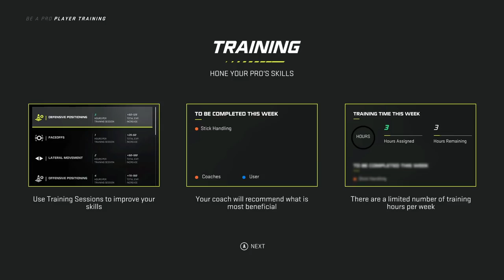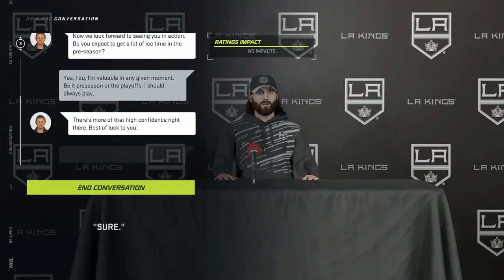NHL 21 BE A PRO GAMEPLAY! MEMORIAL CUP AND THE DRAFT!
In this video I go over the finals in the Memorial Cup in Be A Pro in NHL 21. We finish off the tournament and go through the draft process! Let me know what you think!